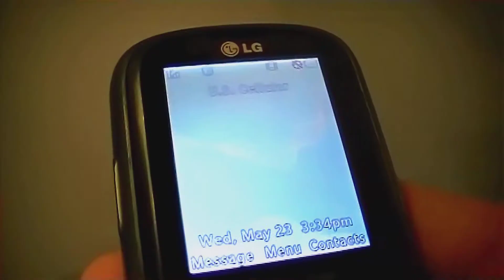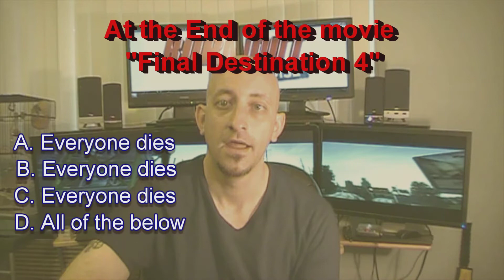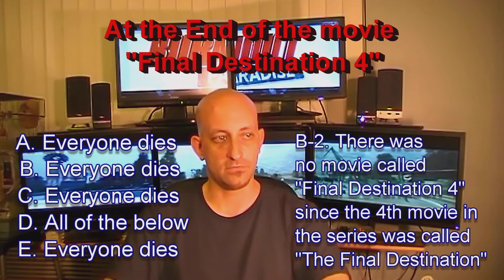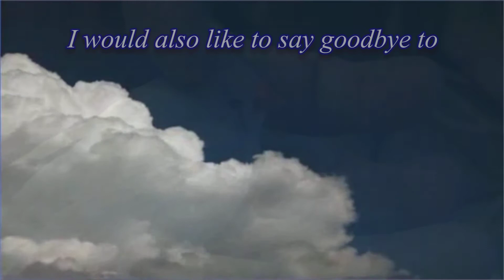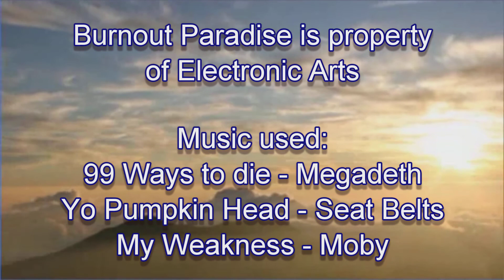M.M.Mike takes a sweet drive in Burnout Paradise, thanks to Eyefinity.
I decided to tackle a racing series that I've been a big fan of for a while. In my wacky video stylings. The end may not be what you are used to from me, just warning you.